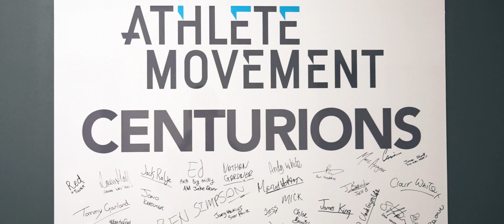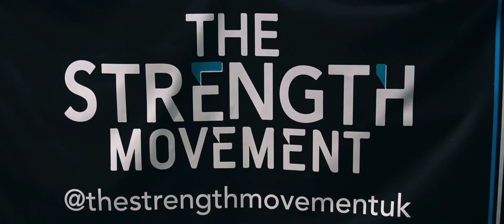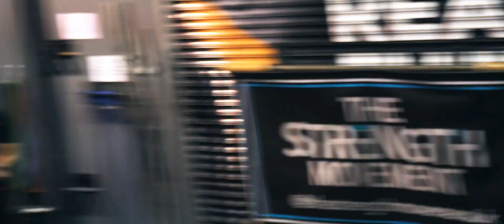The Strength Movement Meet-Up / Competition (Start To Finish!)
Our third meet-up from start to finish including setup, the competition itself and some after thoughts. What an incredible day it was. Keep an eye out for the next one at Athlete Movement!

Huge thanks to Konrad (@ohkonrad) for the filming and editing.